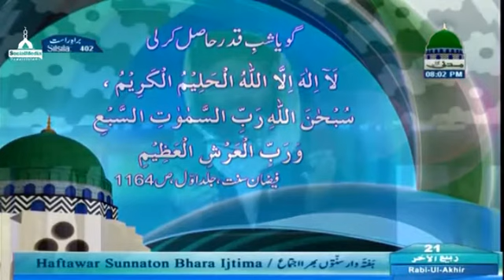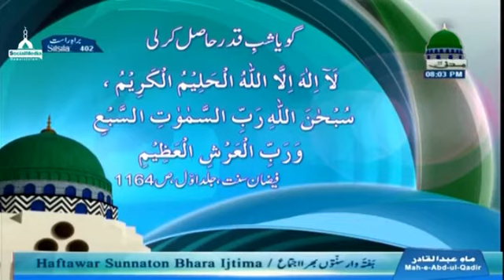Sunnaton Bhara Bayan - Shehzada-e-Attar Haji Bilal Raza Attari Al Madani (19.01.2017 )